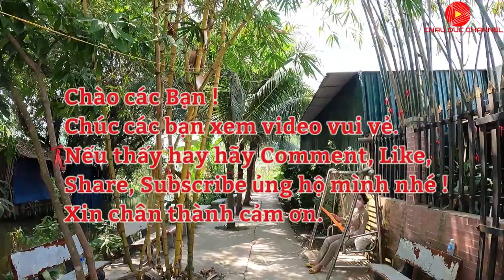VƯỜN THIỀN Chùa Pháp Tạng Bình Chánh | CHAU DUC CHANNEL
VƯỜN THIỀN Chùa Pháp Tạng Bình Chánh Lê Minh Xuân